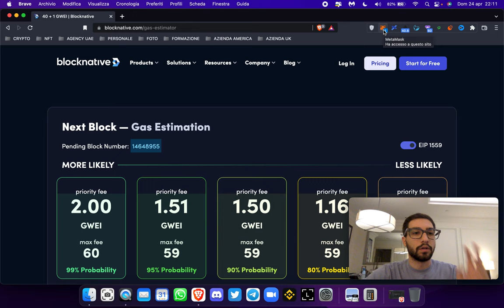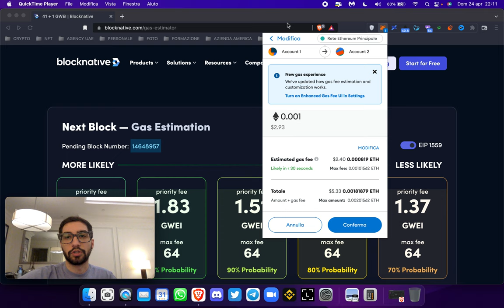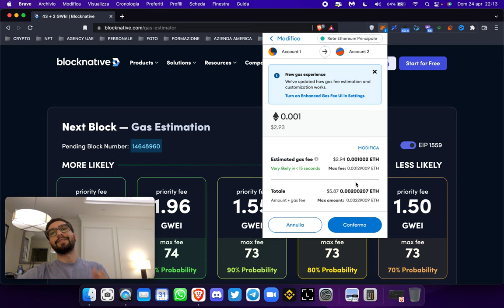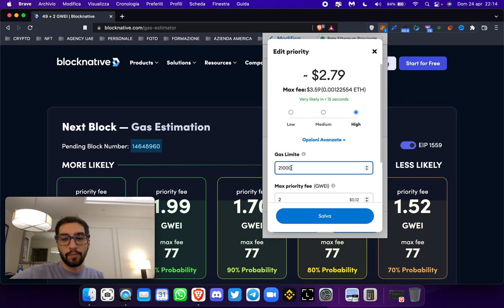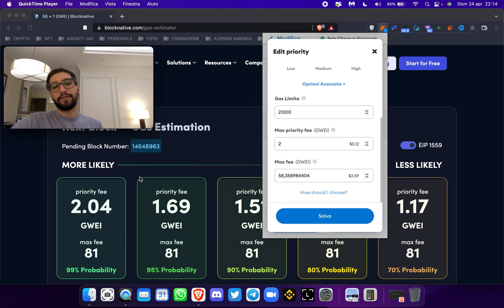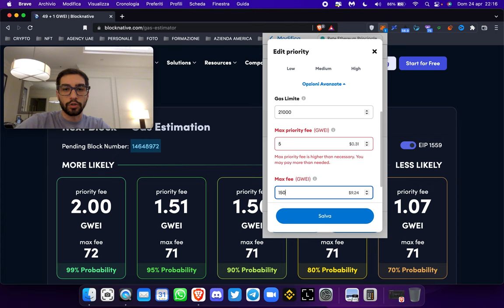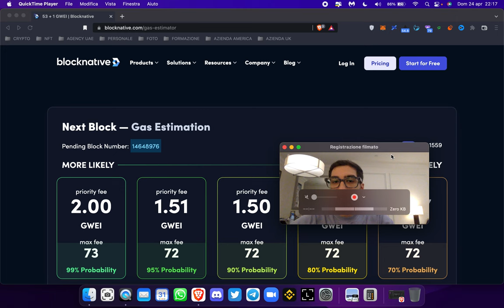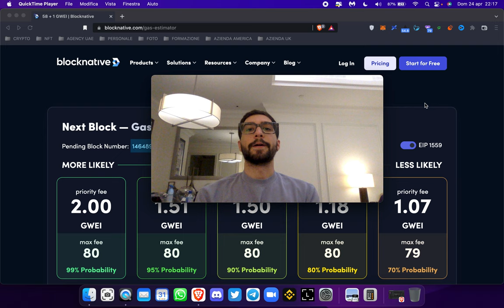COME GESTIRE LE GAS FEE ETHEREUM - TUTORIAL ITALIANO AVANZATO 2022 | Lorenzo Campo NFT